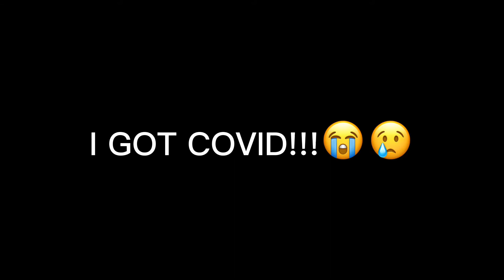I got it………